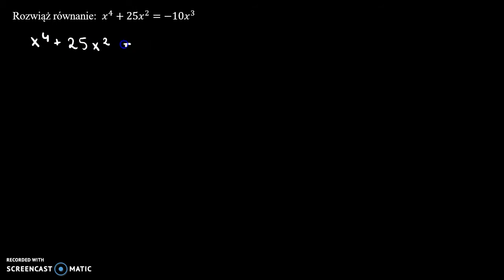Równania wielomianowe 3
Rozwiąż równanie:  𝑥^4+25𝑥^2=−10𝑥^3

Film powstał jako pomoc do kart pracy, które znajdują się na stronie w zakładce: MATMA: WIELOMIANY: RÓWNANIA WIELOMIANOWE